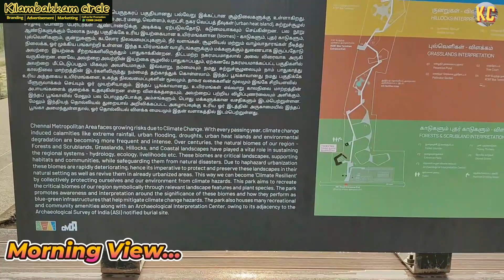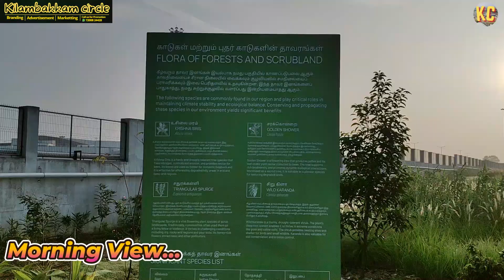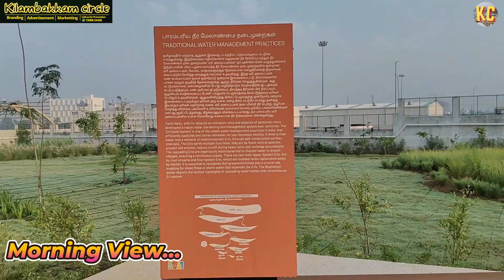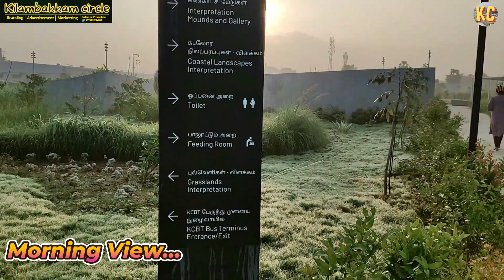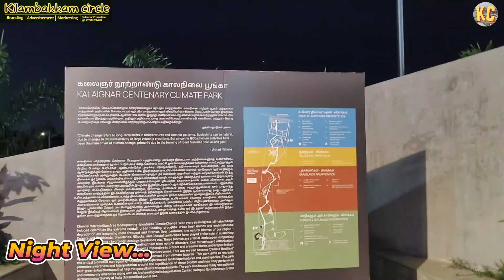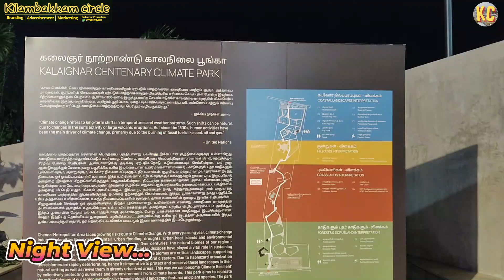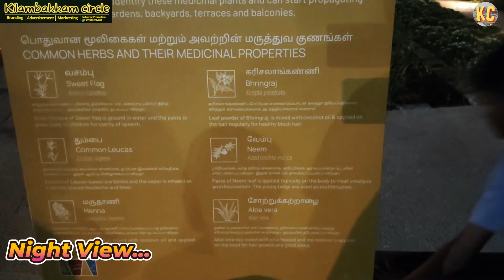கலைஞர் காலநிலை பூங்கா | kalaignar Climate Park | Kilambakkam Busstand | Children's Play | TN GOVT